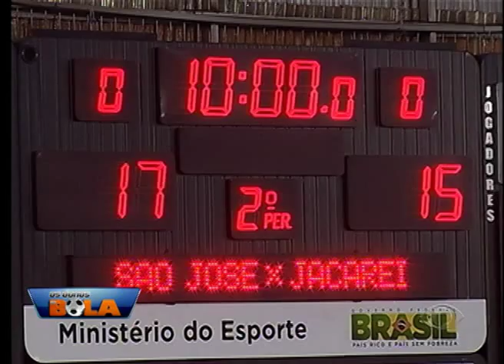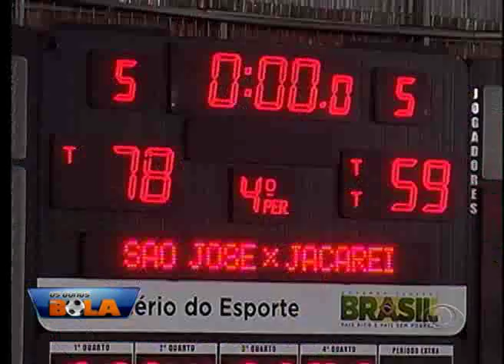OS DONOS DA BOLA 04 09 2015 PARTE 01